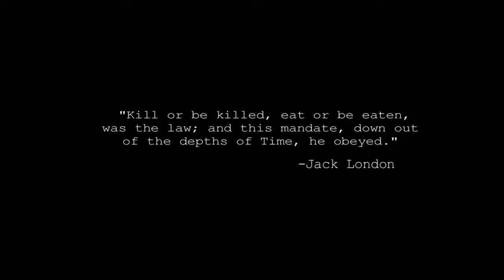Dying Light - Humanity Trailer